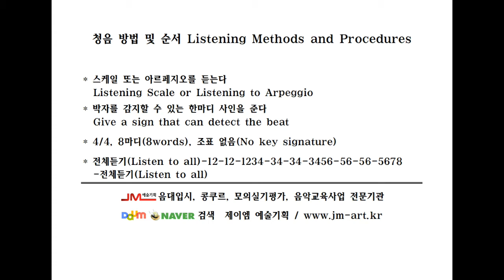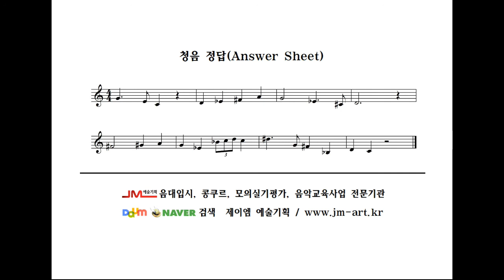청음 고급9 Ear training high level 9